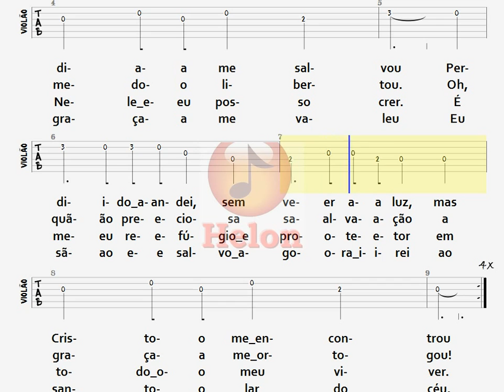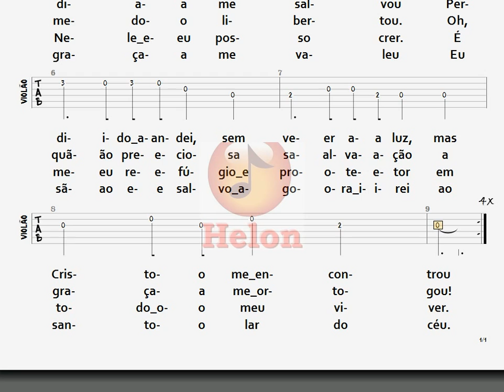314- A PRECIOSA GRAÇA DE JESUS - TABLATURA